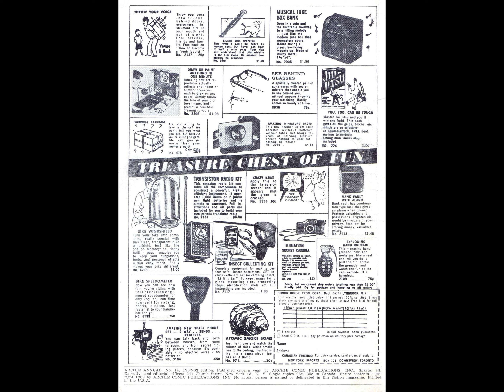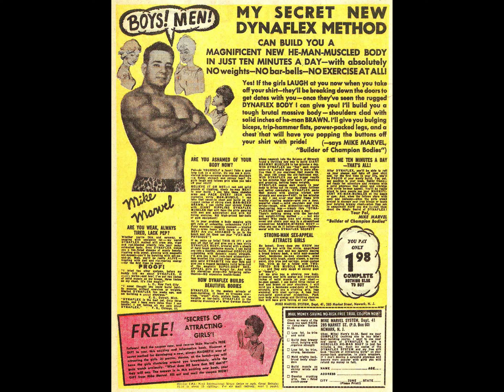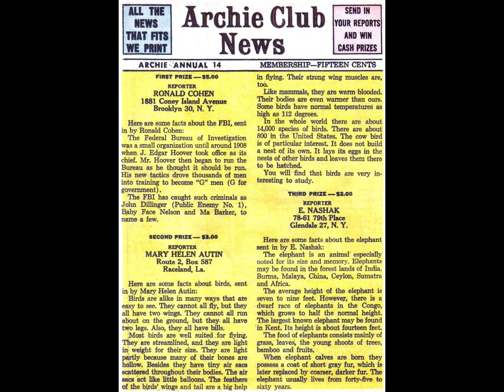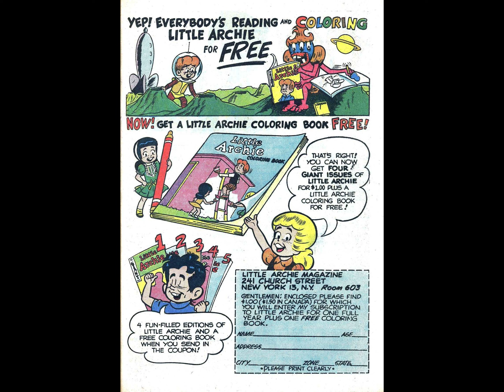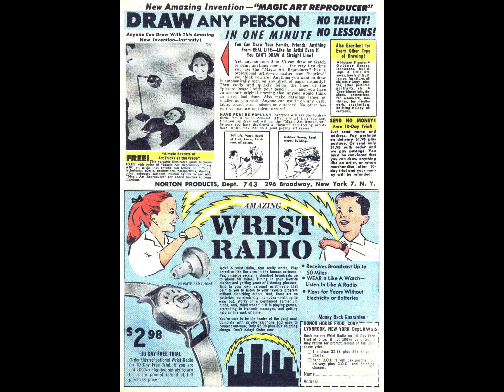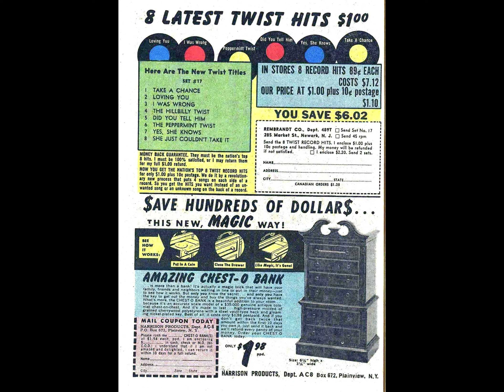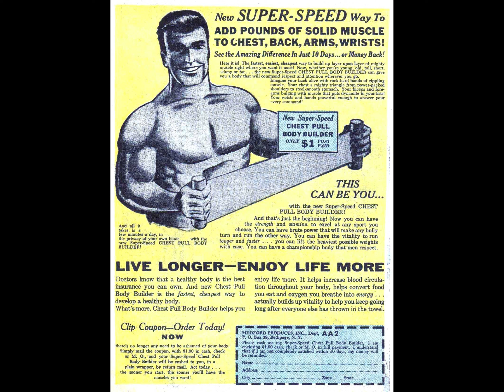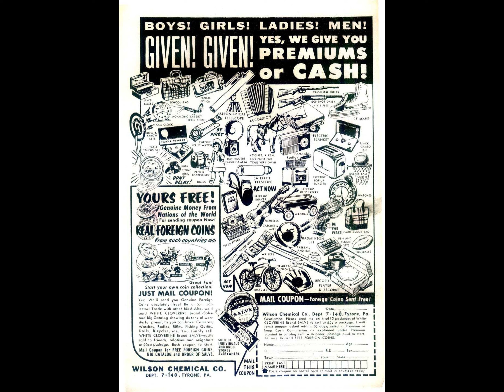Archie Annual 014 [comic book]